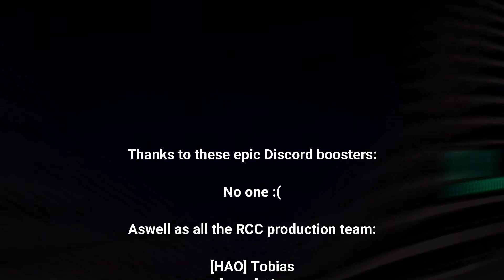London Bus Timelapse (Route 401): Thamesmead - Bexleyheath Shopping Centre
London Bus Timelapse on Route 401, from Thamesmead Town Centre to Bexleyheath Clock Tower, Operated by Arriva Londond South from Dartford (DT) Garage

Edited and Recorded by Meep564